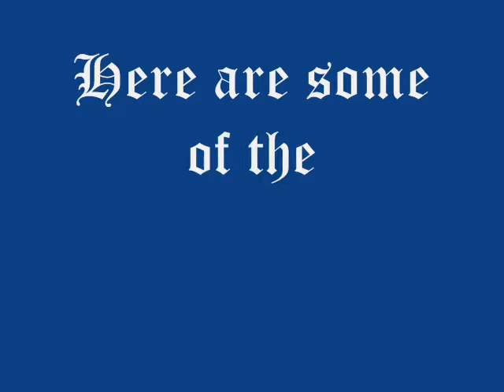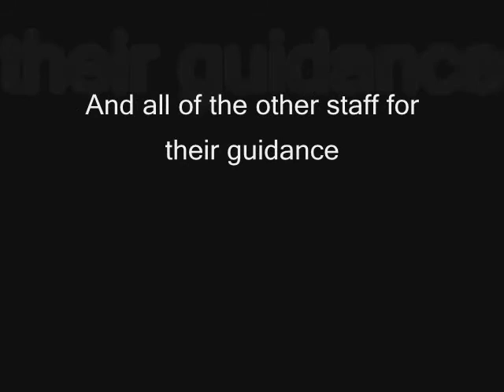Newbold 2007-2009 leavers assembly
This is dedicated to everyone who was at Newbold Community School Sixthform from 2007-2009.